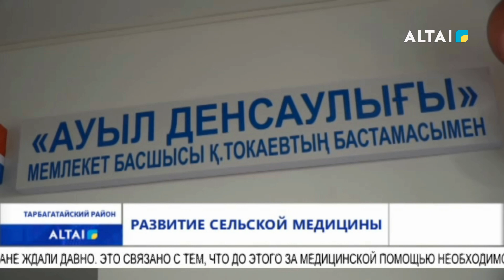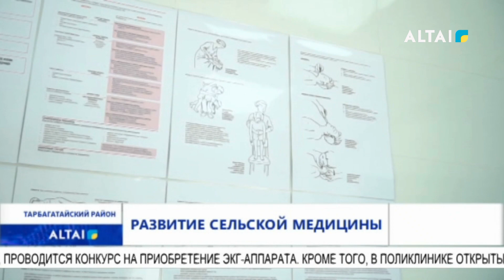Развитие сельской медицины